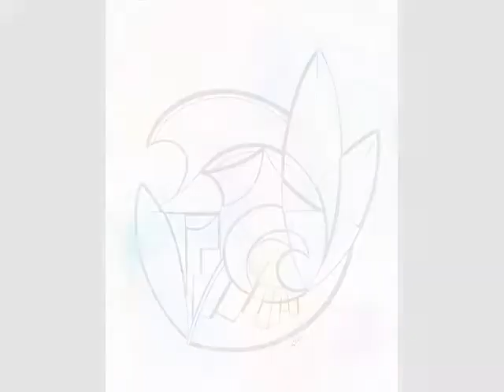Waikiki Double Rainbow - Process Video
This is a time lapse process video of the drawing "Waikiki Double Rainbow" that I just finished. There's between 6 and 10 hours of footage here condensed into minutes. This is the third in a series of abstract cityscapes/landscapes that I'm currently creating to show alongside the "Growing Series".

The song is "Hene Hene Kou Aka" by Israel Kamakawiwo'ole.

To learn more about me and my work please